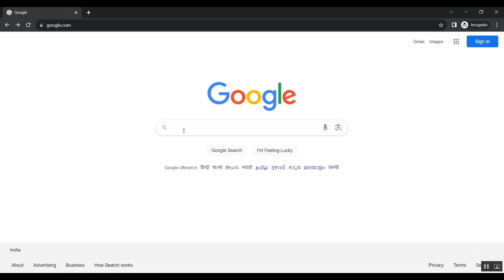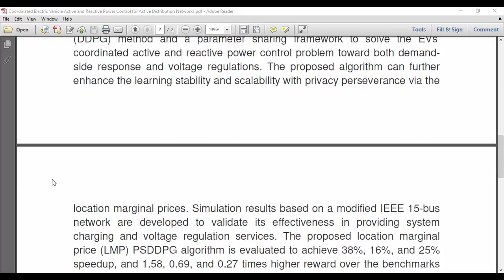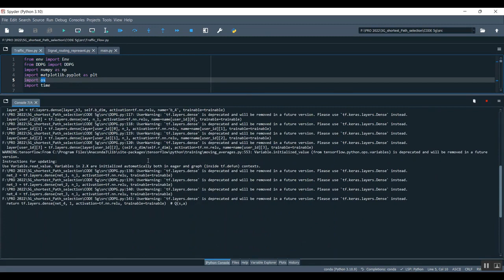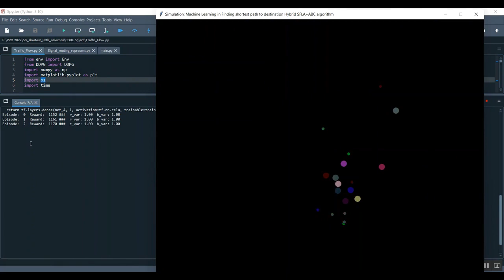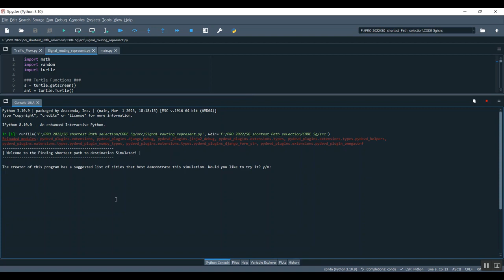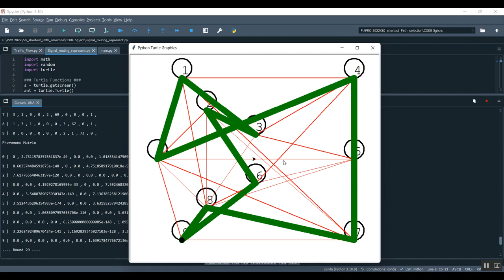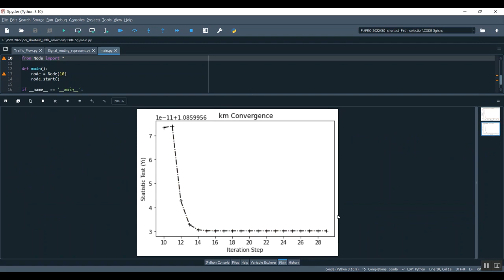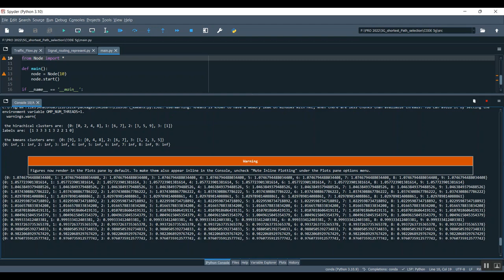Coordinated Electric Vehicle Active and Reactive Power Control for Active Distribution Networks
IEEE PROJECTS 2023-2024 TITLE LIST

Support Including Packages
* Complete Source Code
* Complete Documentation
* Complete Presentation Slides
* Flow Diagram
* Database File
* Screenshots
* Execution Procedure
* Readme File
* Video Tutorials
* Supporting Softwares
Support Specialization
* 24/7 Support
* Ticketing System
* Voice Conference
* Video On Demand
* Remote Connectivity
* Document Customization